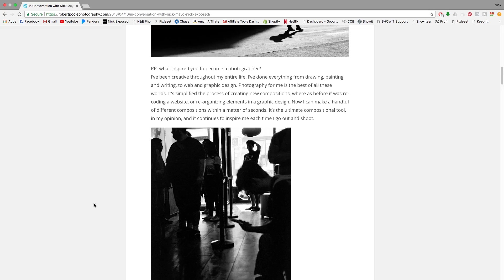Todays Ceiling is Tomorrows Floor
In todays Two Minute Tuesday, we dive into an idea that each project we accomplish will inform the next. The accomplishments we make today, or even the "failures" we make today, will be a platform for which we can build on tomorrow.

Im curious to hear what you guys think of this one. Lets get the conversation rolling in the comments down below.

You can join us live Today at 5PM EST On YouTube Live. We will discuss todays topic, as well as other creative process topics. We hope to see you on the stream!